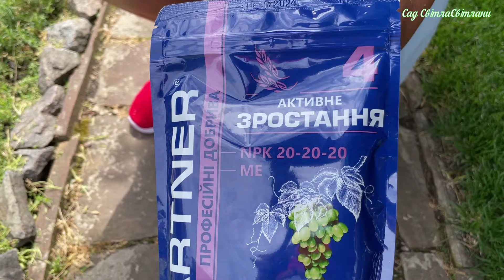Стрижка ФЛОКСА шилоподібного після цвітіння. Підживлення.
садівництво

Ціни на рослини ☘️🌲🌱🌺
Правила Спільноти:
🌱спілкування з 8.00 до 21.00
🌱замовлення рослин пишіть мені в ОСОБИСТЕ
🌱будь-які посилання в Спільноту НЕ ВІДПРАВЛЯТИ(я все буду видаляти ,щоб захистити ВСЮ Спільноту від СПАМУ!!!)

Всі рослини в нашому розпліднику зростають в горщиках.
Закрита коренева система.

Ялина сербська Карел

Ялина звичайна Баррі

Ялина канадська Коніка

Ялина канадська Дейзі Вайт

Ялина Нідіформіс

Ялина Глаука, блакитна,

Ялина біла канадська Рейнбовз Енд

Ялина Глаука Глобоза, блакитна, щеплена

Ялина Хупсі, блакитна, щеплена

Ялина блакитна Костер ,щеплена

Ялина Маджестік Блю (блакитна)

Ялина Jasper Lake, щеплена, на штамбі 80 см,горщик 5 л ,вік 5 років

Ялина Блю Кіссен, щеплена, на штамбі 80 см,вік 5 років,

Ялина блакитна Монтгомері, щеплена, штамб 2-3см,вік 5 років,

Сосна гірська Sherwood Compacta, щеплена, штамб 7см,вік 5 років

Сосна гірська Marie Bregon, щеплена, штамб 10см,вік 5 років

Сосна гірська Бенджамін, щеплена

Сосна гірська Шмідта, щеплена

Сосна Грін тауер, щеплена, вік 5 років горщик 7,5 л

Сосна Кримська 105 грн

Сосна Веймутова 185 грн

Магонія падуболиста

Тсуга Джеделох

Ялиця Айс брекер, щеплена,

Ялиця Ауреа, щеплена

Ялиця звичайна  бальзамічна

Туя західна Смарагд 250 грн

Туя західна Смарагд Голд

Туя Марія Ву

Туя Тайгер голд

Туя Янтар

Туя Колумна

Туя Брабант

Туя Брабант голд

Туя Ауреа Нана

Туя західна Мікі

Туя Санкіст (жовта)

Туя Вудварді (куляста)

Туя Голден Глоб (жовта,куляста)

Туя західна Селена (жовта,куляста)

Туя Рейнгольд (жовта, куляста)

Туя Столвік (куляста)

Туя Голден Тафет (карликова, куляста)

Туя Глобоза (1,5м куля в дорослому віці)

Ялівець скельний Мунглоу нйблакитніший

Ялівець скельний Блю Єроу

Ялівець скельний Скай Рокет

Ялівець Голд Кон (жовта верхівка і молоді прирісти)

Ялівець середній:

Ялівець Меєрі

Ялівець Меєрі компакта

Ялівець Голд Стар

Ялівці грунтопокривні:

Ялівець Хюз

Ялівець Дрім Джой

Ялівець Блю стар

Ялівець Агнешка

Ялівець Джейд рівер

Ялівець Лаймглоу

Ялівець Нана

Ялівець Олд Голд

Ялівець Холгер

Ялівець Голден Карпет

Ялівець Блю карпет

Ялівець Бар Харбор

Ялівець Блю Чіп

Кіпарисовик горохоплодний Філіфера Ауреа нана

Кіпарисовик Санголд

Тис Хіксі

Тис Саммер Голд

Тис Давид

Бруслина Емєральд Голд 100грн

Бруслина Арлекін

Спірея японська Голд Флейм

Спірея японська Голд маунд

Спірея японська Литл Прінцес

Барбарис Ред Пілар

Барбарис Chocolate Sammer

Барбарис Діаболікум

Барбарис Адмірейшн

Барбарис Еректа

Барбарис  Суперба

Барбарис Ред Джевел

Барбарис Сенсейшн

Барбарис  Арлекін

Барбарис Оранж Рокет

Барбарис Санбім

Пухироплідник калинолистий Андре

Пухироплідник калинолистий Енджел Голд

Дерен білий Сайберіан Перлз

Верба Хакуро Нішикі кущова

Очитки грунтопокривні 30 грн

Гейхера червона 80 грн,100 грн

Молочай кипарисовий 70 грн

Гортензія волотиста (не укривна):

Гортензія волотиста Вімс Ред  200 грн

Гортензія волотиста Фрайз мельба  200 грн

Гортензія волотиста  Кіушу 200 грн

Гортензія волотиста Ерлі Сенсейшн 140 грн

Гортензія волотиста Сандей Фрайз 140 грн

Гортензія  волотиста Меджікал кендл 140 грн

Гортензія волотиста Меджікал світ Саммер  140 грн

Гортензія волотиста Конфетті 140 грн

Седум Лемон корал 70 грн

Віола ампельна  45 грн